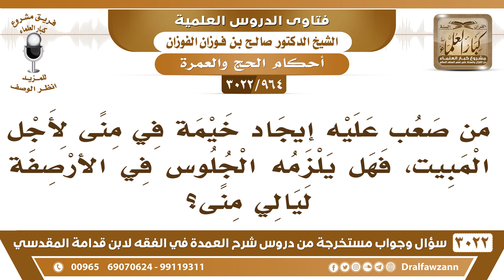[964 -3022] من صَعُب عليه إيجاد خيمة في منى لأجل المبيت، فهل يلزمه الجلوس في الأرصفة ليالي منى؟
-"[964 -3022] السؤال: من صَعُب عليه إيجاد خيمة في منى لأجل المبيت، فهل يلزمه الجلوس في الأرصفة، ليالي منى؟
الجَوَابُ: إي نعم. إذا أمكنه أنه يجلس في مكان، أو ينام في مكان، ولو ما له خيمة يلزمه ذلك، نعم.
للاشتراك في قناة الشيخ صالح الفوزان

للاستفسار والإقتراحات والدعم
رئيس الفريق
لمشروع كبار العلماء